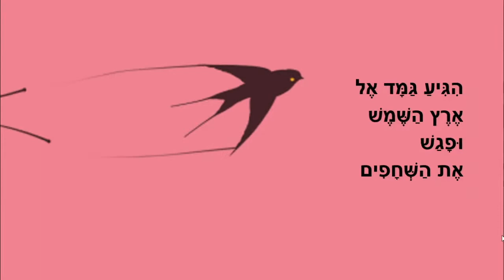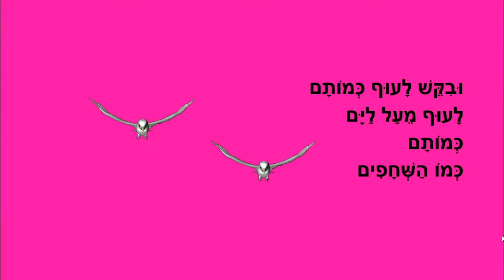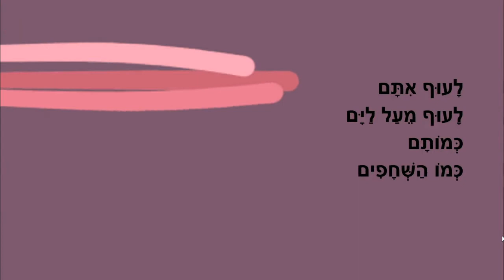גמד בארץ השמש - סיפור קצר לילדים - כתבה: ריקי זקן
גמד בארץ  השמש
סיפור ילדים